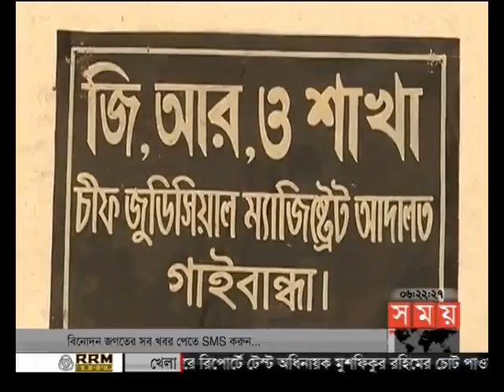বাংলার সময় (সন্ধ্যা ৬টা)